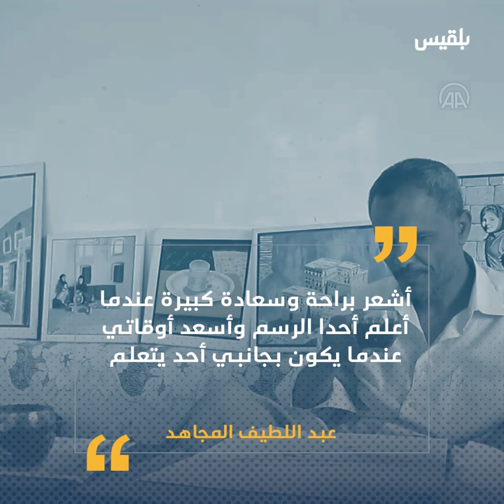عبد اللطيف المجاهد.. فنان تشكيلي يمني مصاب بالصم والبكم وفاقد لإحدى عينيه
يتجاوز الحرب ويرسم الحياة بالألوان واللوحات الجميلة

انقطع راتبه وأصبح الرسم مصدر دخله الوحيد، رغم المبلغ الزهيد
الذي يتقاضه من بيع اللوحات

يحلم عبداللطيف بتأسيس معهد لتعليم الرسم

عبد اللطيف المجاهد.. فنان يتجاوز الصمت بالألوان ليرسم الحياة